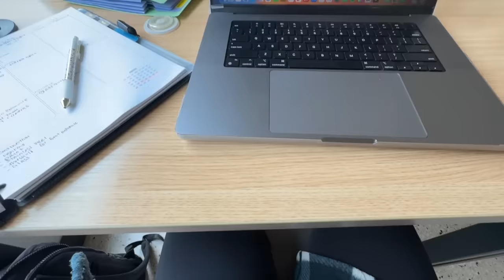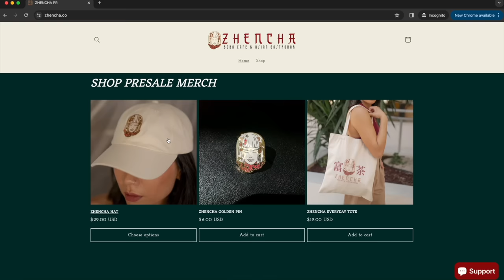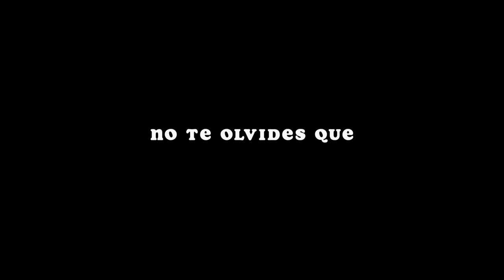la mudanza (un viaje inesperado) / ep. 16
TKCC!